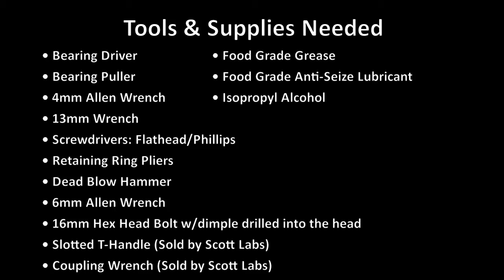Guth Tank Agitator Reassembly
This video outlines how to properly reassemble your Guth Tank Agitator. The wine industry standard, Guth Tank Mixers are the essence of durability and quality. To keep yours in tip-top condition, please follow all procedures carefully. If you have any questions about reassembly or need to purchase the necessary tools, you can contact the Scott Laboratories Service Department at .